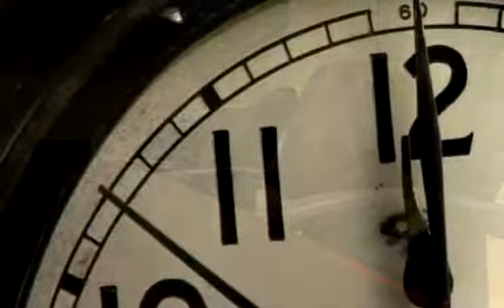Sciarrino - What to Expect at Your Disability Hearing